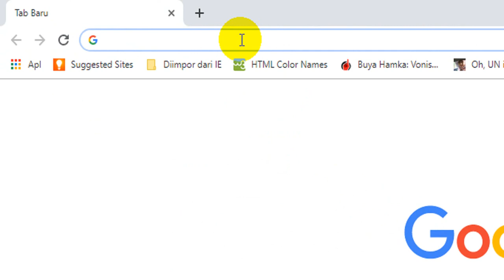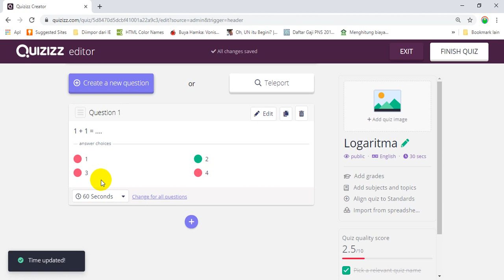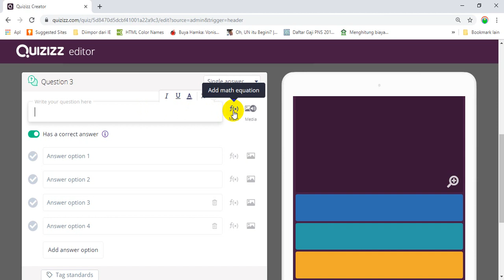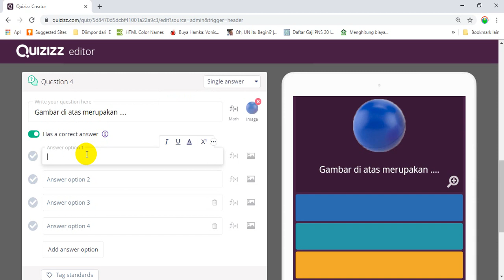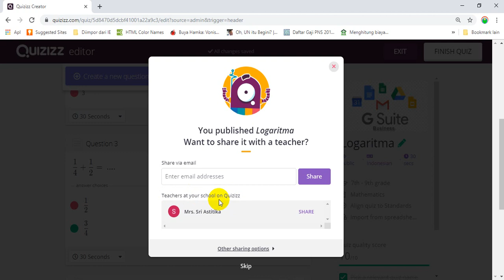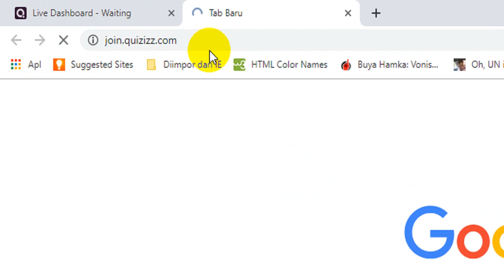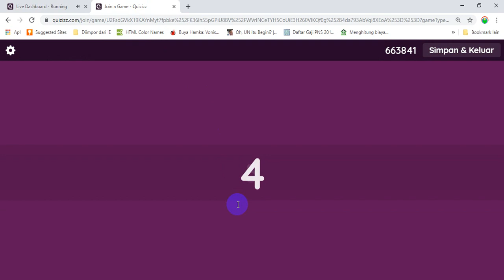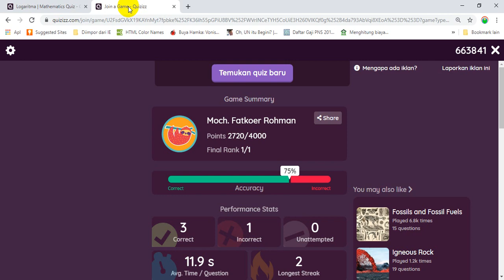Membuat Soal di Quizizz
Panduan langkah-langkah membuat soal di Quizizz dan membuat live game